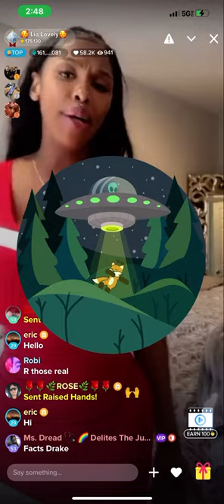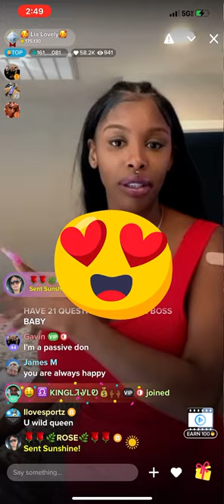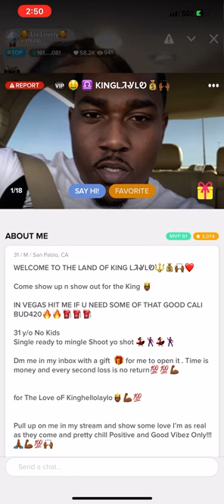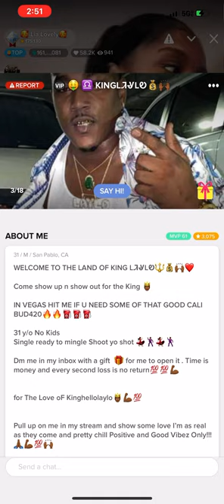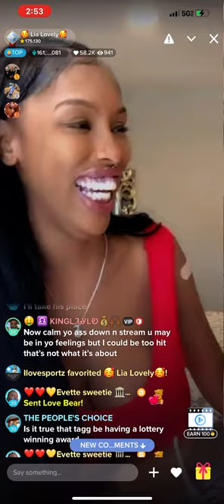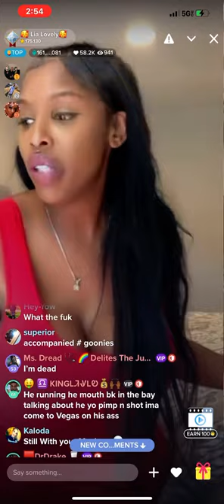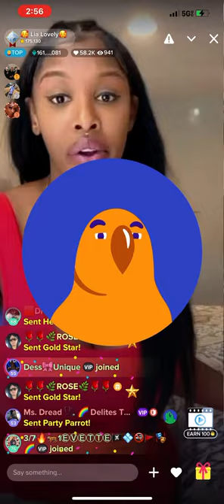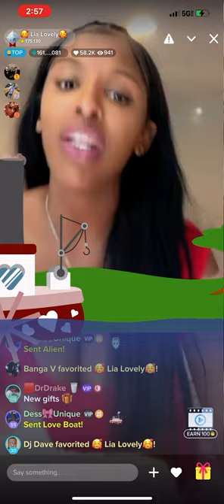Lia lovely on go live